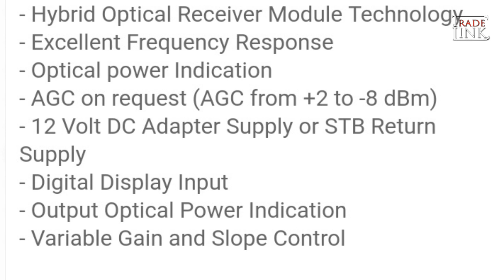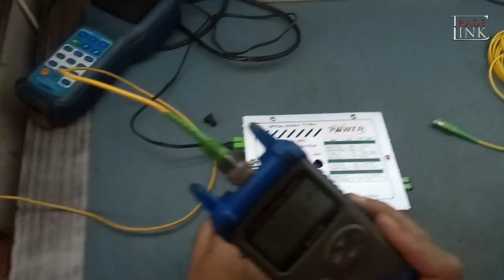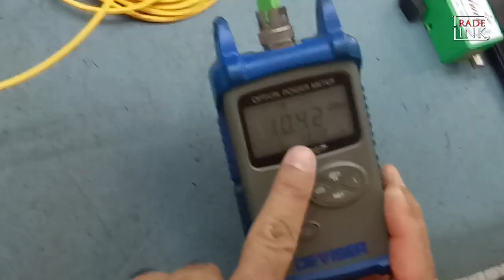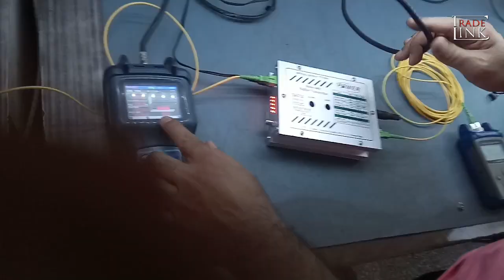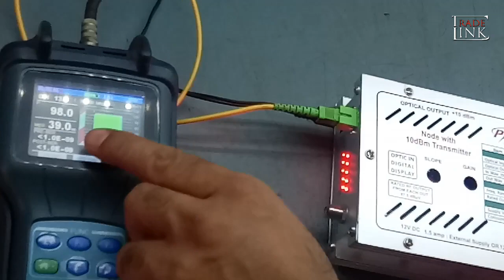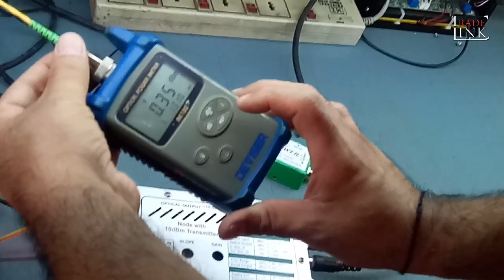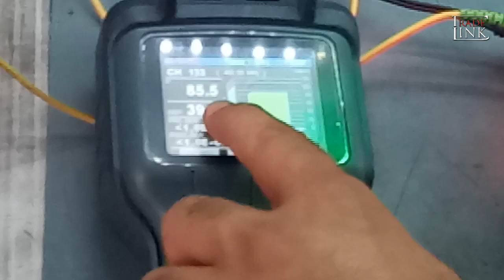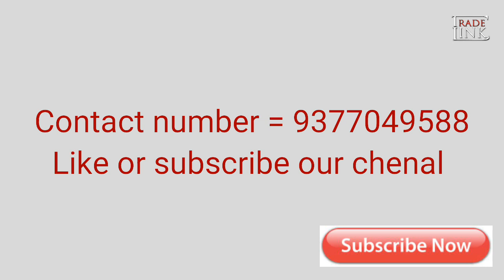Node With 10 dBm DC Transmitter by Arjun Electronics 2020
Node With 10 dBm DC Transmitter features

- Hybrid Optical Receiver Module Technology

- Excellent Frequency Response

- Optical power Indication

- AGC on request (AGC from +2 to -8 dBm)

- 12 Volt DC Adapter Supply or STB Return Supply

- Digital Display Input

- Output Optical Power Indication

- Variable Gain and Slope Control

Node cum transmitter (& AGC optional) for franchise cantrol room,it is use full for franchise cable operators getting OFC connection  from MSO,it has two RF output ports.with the help of these cable operator can run to RF trunk cables.it also incorporates one DFB  laser which gives an optic output of 10 dBm. cable operator has the facility of simultaneously getting to high qualities RF output and one optic output of 10 dBm. it is as good as making a mini control room at customers premises.

click the link bellow for other products